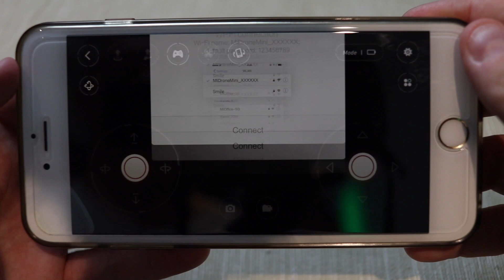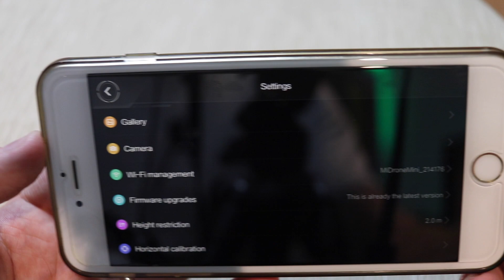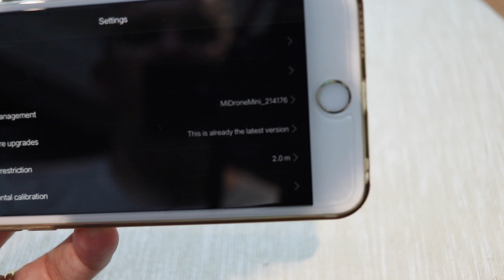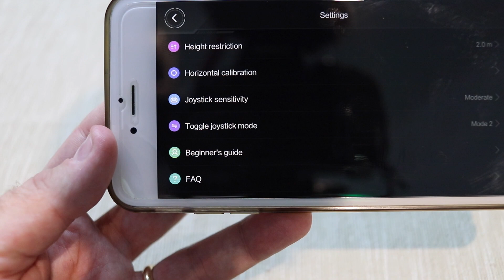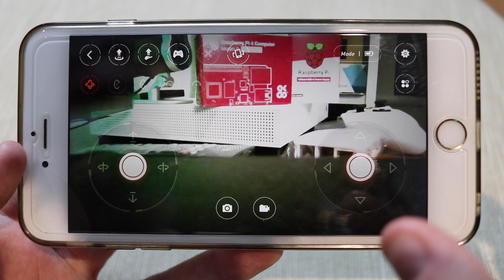Xiaomi FIMI Mi Drone Mini - Recensione e VOLO DI PROVA con altezza massima 25 metri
La nostra prima video-recensione riguardante i Droni ha come suoi protagonista lo Xiaomi FIMI Drone Mini, un piccolo drone "giocattolo" ma capace di divertire tantissimo.
Si controlla tramite lo smartphone, tramite semplice collegamento Wi-Fi.
Dotato di 4 piccoli motori a spazzola che sono capaci di portarlo fino a 25 metri, nonostante sia un drone per utilizzo prettamente indoor.
Si stabilizza tramite sensore ad ultrasuoni e sensore ottico optical flow.
Con 2 di questi droni, inoltre, sarà possibile giocare una divertentissima "battaglia fra droni".
Voi ne avete mai provato uno? Per noi è stato il "battesimo del volo" infatti nella prossima recensione lasceremo il campo dei droni giocattolo e ci dirigeremo verso il FIMI A3 😅 😎